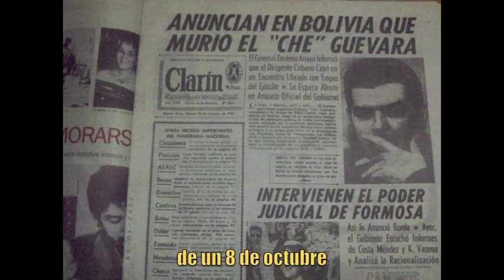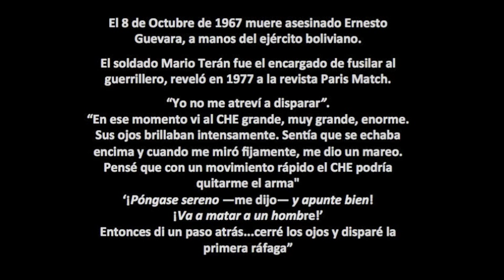José de Molina - Che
Canción publicada en el año 1995 dentro del álbum "De Chiapas con Amor", álbum dedicado al Ejercito Zapatista de Liberación Nacional.